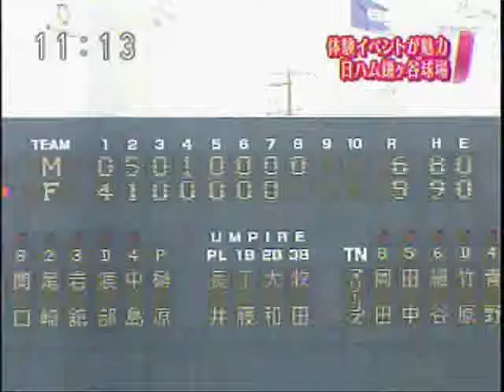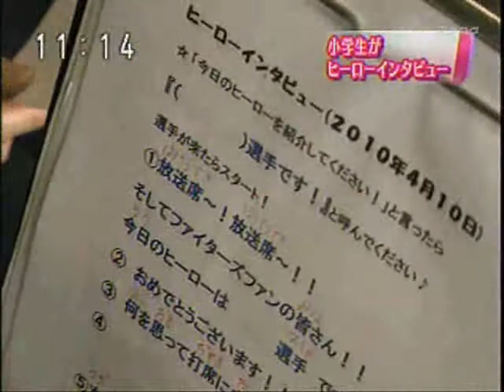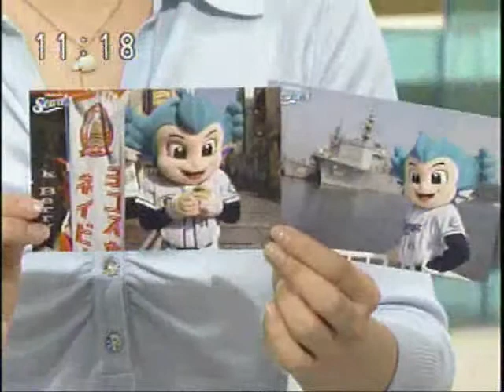イースタン その２